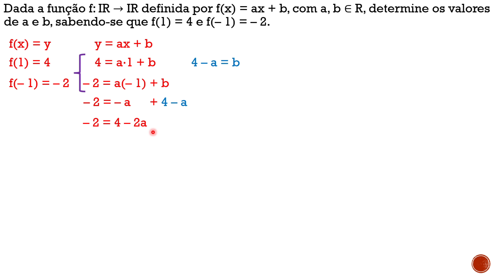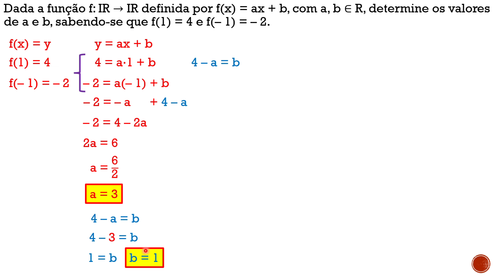Esa 2019 Questão 17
Dada a função f: IR → IR definida por f(x) = ax + b, com a, b ∈ IR, determine os valores de a e b, sabendo-se que f(1) = 4 e f(– 1) = – 2.